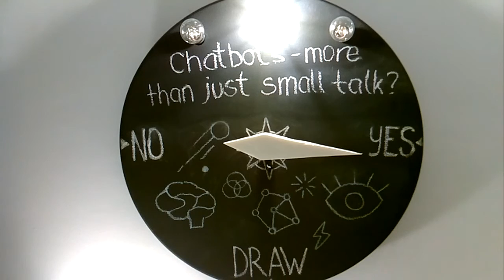Liechtenecker Hype Compass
New hypes, trends and nostradamus prophecies everyday and everywhere. But what is hot and what is not? Tell it our hype compass and you will see.